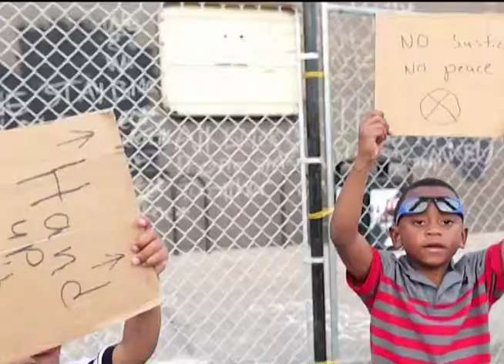University of Michigan 11/16/16 Reverend Jesse Jackson Symposium: Trailer 2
Join us on 11/16 for Rev. Jackson keynote plus live U-M School of Music, Theatre, and Dance student performances.